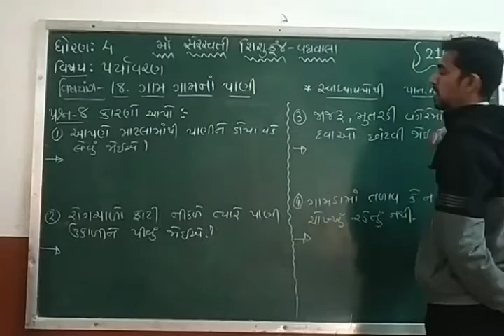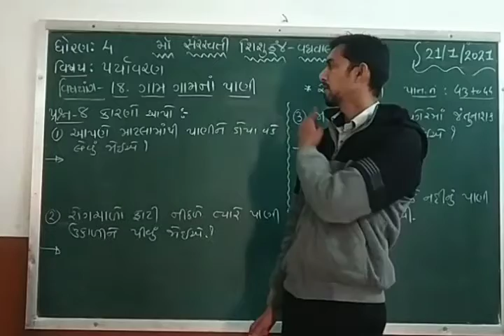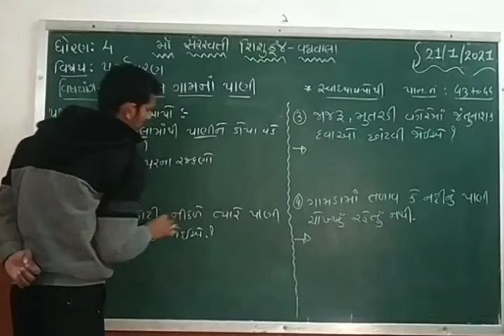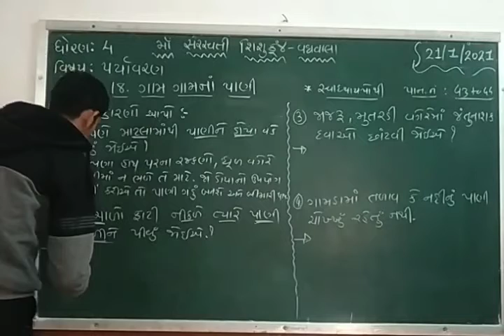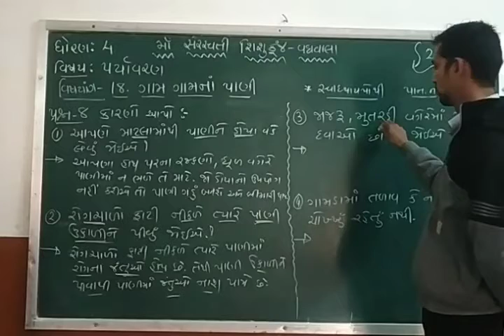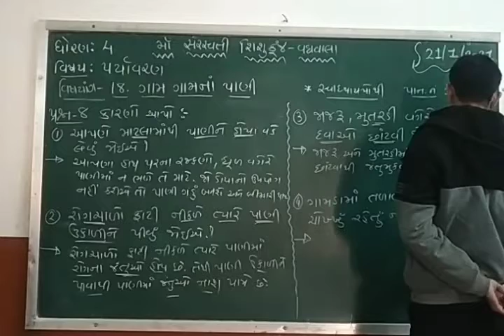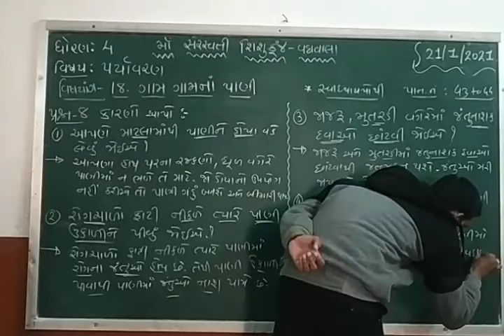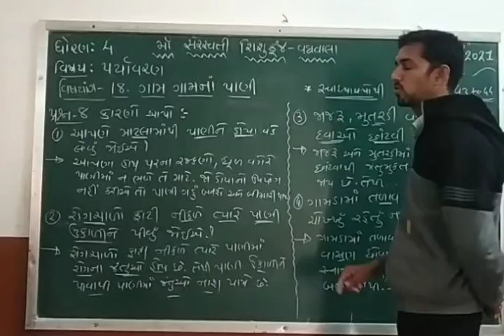Std 4 EVS